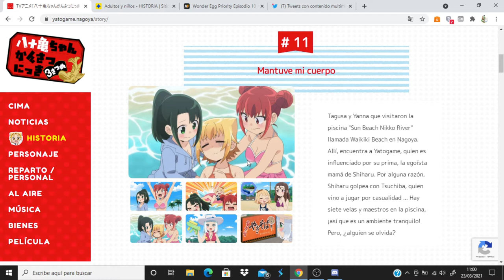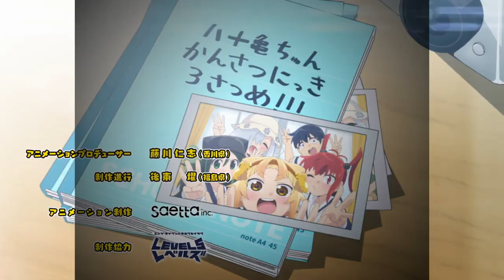Yatogame-chan Kansatsu Nikki Sansatsume comentando avance del capitulo 12